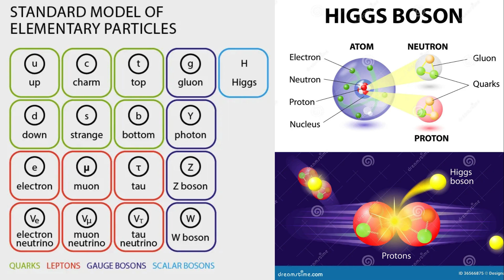The God Particle Explained: What is the Higgs Boson? 🚀 | Talk Science & Watch History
Description:
"Discover the mystery of the Higgs Boson, also known as the God Particle! In this video, we break down:

What the Higgs Boson is and why it’s so important.

How it gives mass to everything in the universe.

The groundbreaking discovery at CERN’s Large Hadron Collider.

🔬 Key Topics Covered:

The Standard Model of Particle Physics.

Peter Higgs and the theory behind the Higgs Boson.

How the Large Hadron Collider found the God Particle.

🌟 Why It Matters:
The Higgs Boson is a cornerstone of modern physics, helping us understand the fundamental building blocks of the universe.